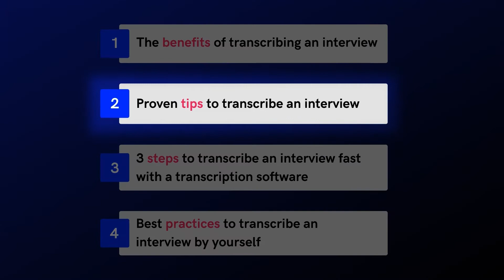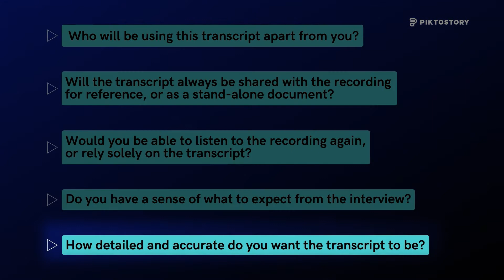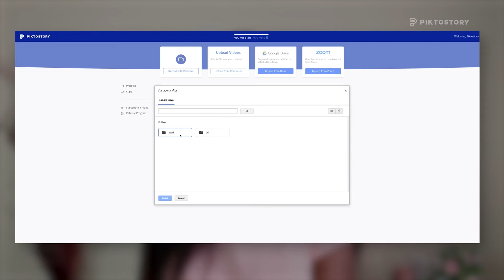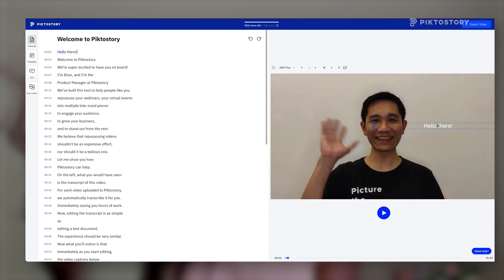How to Transcribe an Interview Quickly: Tips, Tools & Hacks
Have you ever attempted to record an interview and then transcribe it from audio into text?

In this video, we will walk you through all you need to transcribe like a pro — from best practices to the best platform to help you transcribe an interview quickly.

After watching this video, you'll be free from the stress of transcribing an interview by yourself and will have an easy and automated way to get that process done for you.

⌛  Sections of the video:

00:00:00​ - Intro
00:00:32 - The benefits of transcribing an interview
00:01:42 - Tips to transcribe an interview quickly
00:05:36 - 3 steps to transcribe an interview fast with a transcription software
00:07:41 - Best practices to transcribe an interview by yourself

☑️  TRY PIKTOSTORY FOR FREE

💯  CREATE BEAUTIFUL VISUALS WITH PIKTOCHART

⏭️  NEXT STEPS